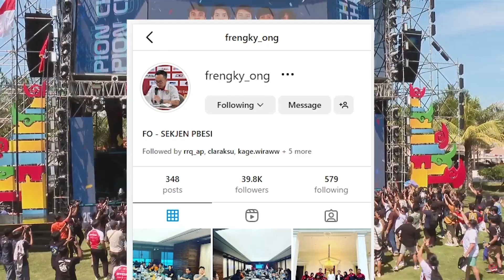GARY ONGKO DITETAPKAN SEBAGAI MANAGER TIMNAS ESPORTS INDONESIA DI ASIAN GAMES